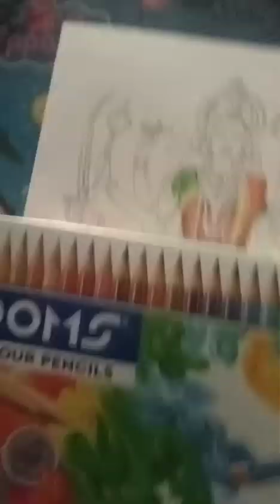January 11, 2023